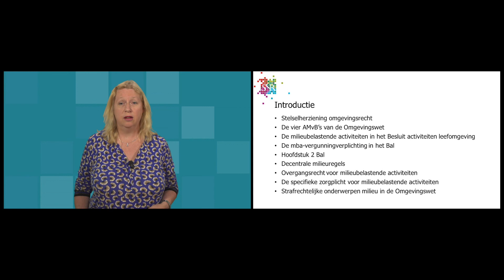Introductie milieubelastende activiteiten onder de Omgevingswet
In het kader van voorlichting aan het Functioneel Parket, een onderdeel van het Openbaar Ministerie, zijn 10 korte webcolleges gemaakt. De webcolleges gaan over milieubelastende activiteiten onder de Omgevingswet.

De sprekers zijn:
- Nicole Fikke, projectleider Besluit activiteiten leefomgeving en Invoeringsbesluit bij Eenvoudig Beter
- Gijs van Luyn, senior juridisch adviseur bij het Informatiepunt Omgevingswet

Een korte introductie van de onderwerpen van de video's:
- Stelselherziening omgevingsrecht
- De vier AMvB’s van de Omgevingswet
- De milieubelastende activiteiten in het Besluit activiteiten leefomgeving (Bal)
- De vergunningplicht voor milieubelastende activiteiten in het Bal
- Hoofdstuk 2 Bal
- Decentrale milieuregels
- Overgangsrecht voor milieubelastende activiteiten
- De specifieke zorgplicht voor milieubelastende activiteiten
- Strafrechtelijke onderwerpen milieu in de Omgevingswet